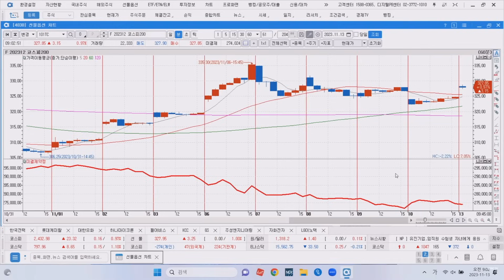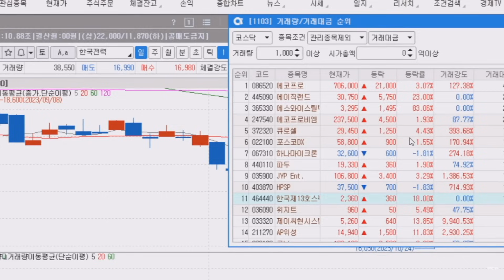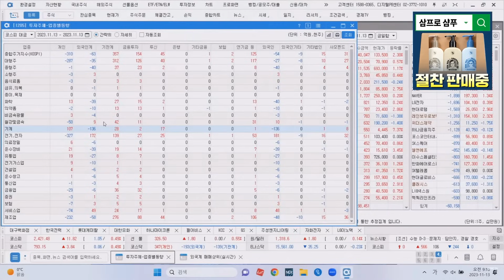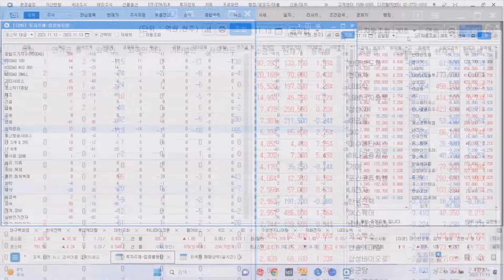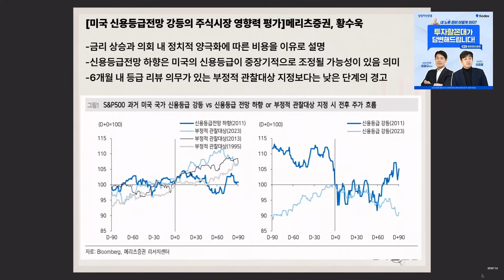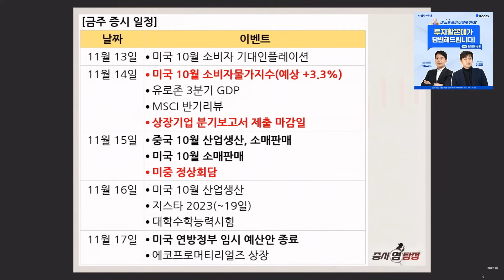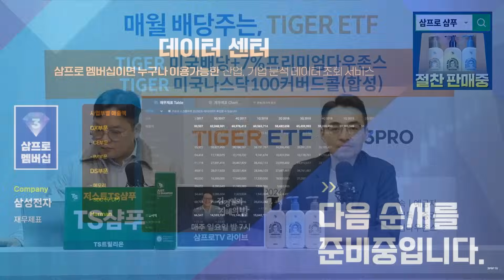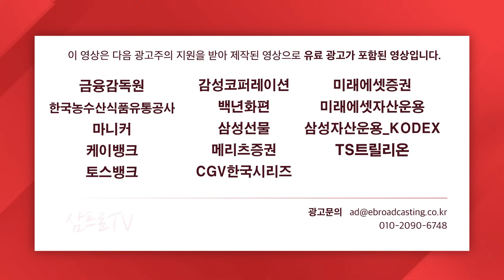출발 좋은 양시장, 상승 탄력 언제까지? f.이베스트투자증권 염승환 이사, 알파경제 김종효 이사 [오프닝벨 라이브]